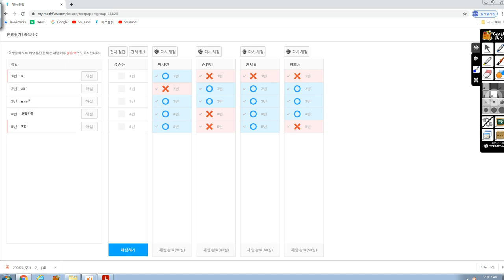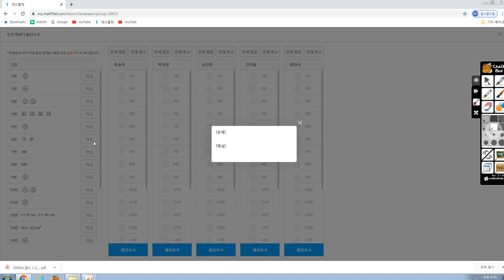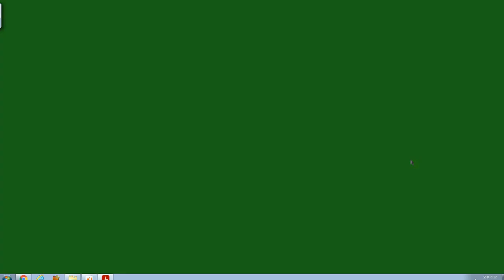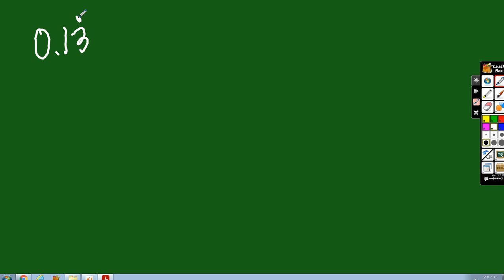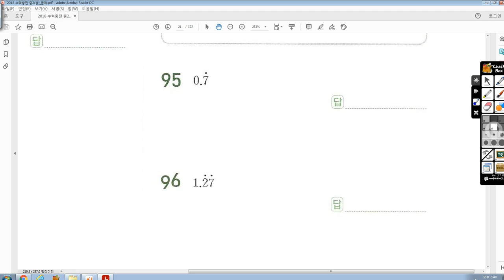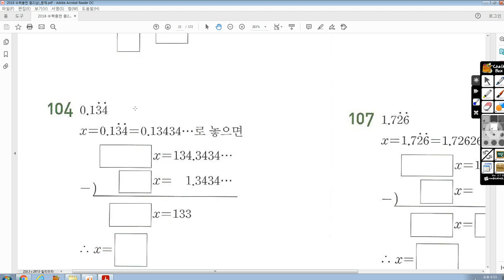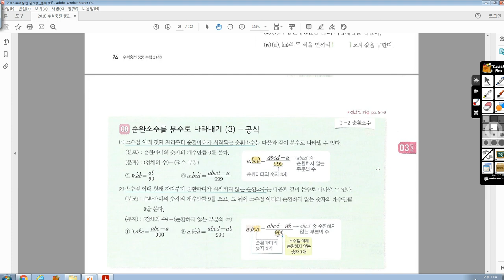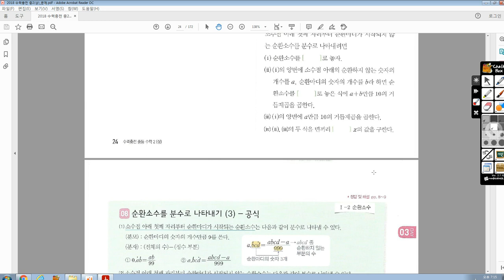8월24일(월) 중1J 수업-승아 보충용